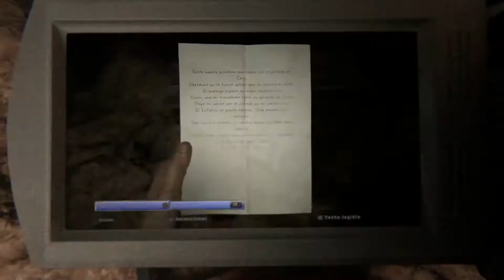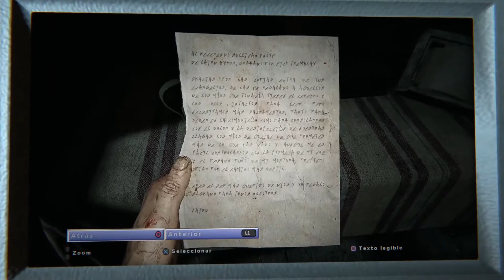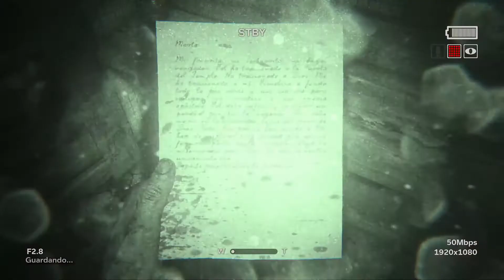"La capilla" | Outlast 2 | Capitulo 6